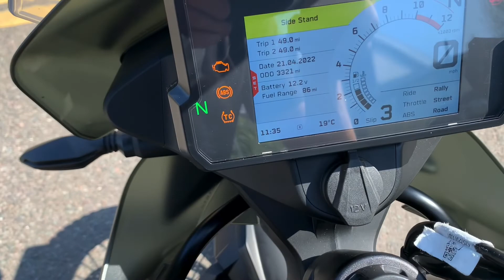2021 KTM 890 Adventure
889cc, twin cylinder, black, 20 litre tank capacity, 196Kg
dry weight, 103bhp, 2 previous owners, full service history
(main dealer), WP front forks and adjustable rear shock, 5"
TFT dash, cornering ABS including offroad ABS setting, MTC
traction control, rider moders, LED lights, adjustable
ergonomics like seat height and handlebar position,
adjustable rear shock, KTM MY RIDE multimedia connectivity,
full engine/fuel tank dresser bar protection, KTM
Performance brake and clutch levers, front beak, side stand
support, rear paddock stand bobbins, Garmin Zumo XT satnav
and brackets included, Tech pack including Quickshifter+,
MSR (motor slip regulation), cruise control and Rally pack,
KTM heated grips, remaining Manufacturers warranty
until June 2023, £9499.00.

vehicle.